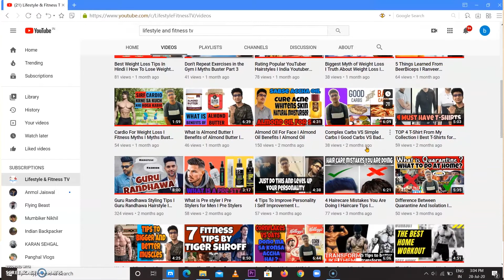Formal Shoes For Men I Casual Shoes For Men I Shoes Guide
This video is specially for those who want to improve their overall look and want to know more about shoes.
In this video we would giving advice related to Casual Shoes and Formal Shoes and would also do a comparison between Casual Shoes and formal Shoes.
There are various type of shoes available in the market but  we have to look out one the best for us.Different occasion requires different types of shoes like Running Shoes,Sports Shoes,Casual Shoes,Formal Shoes and many more.
Will also tell you that which shoes is suitable for which occasion and would also give to tips to enhance your shoe look.
See full video for complete information.

We Hope You Love The Video

We sincierly apologise for any such hurt our video might have caused.